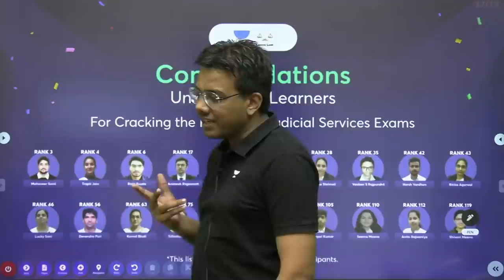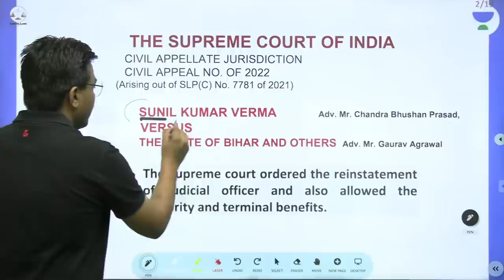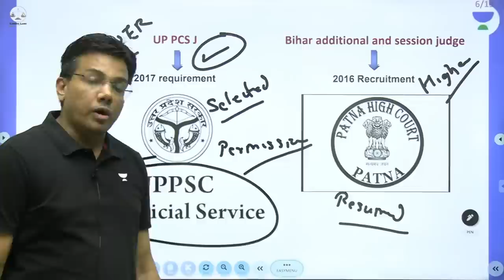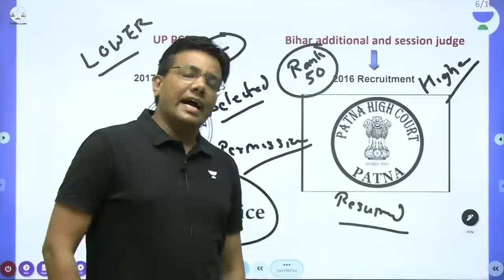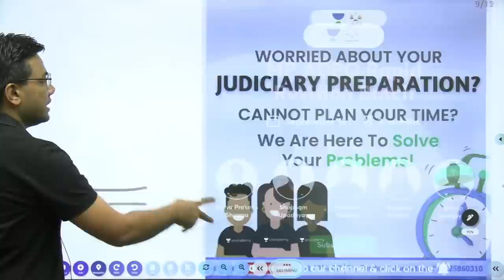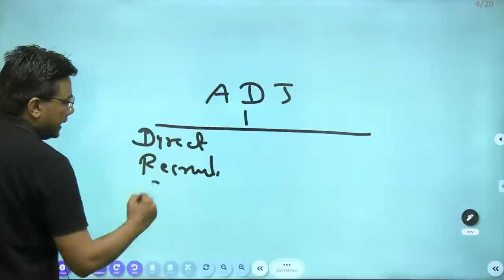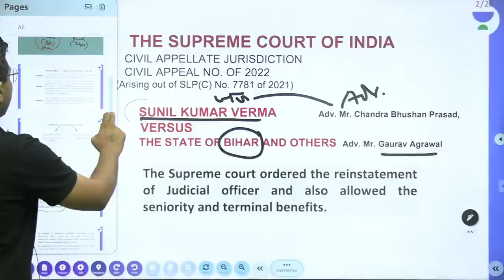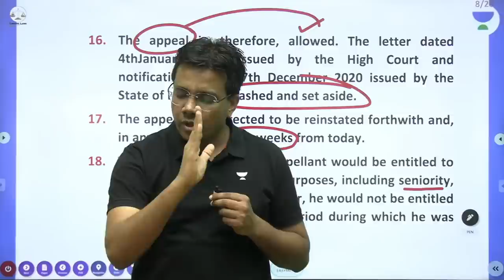🔴LIVE आप Magistrate होंवकील कोटे से ADJ कैसे बन गए ?☹️ | Tansukh Paliwal | Linking Laws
In this session, Educator Tansukh Paliwal will be discussingabout the latest update from the Supreme Court.

You can enroll to Unacademy Subscription and get the following benefits:
1. Learn from your favourite teacher
2. Dedicated DOUBT sessions
3. One Subscription, Unlimited Access to Live Online Classes and Videos
4. Real-time interaction with best-in-class teachers
5. You can ask doubts in live online classes
6. Limited students in each Class
7. Download the videos & watch them offline